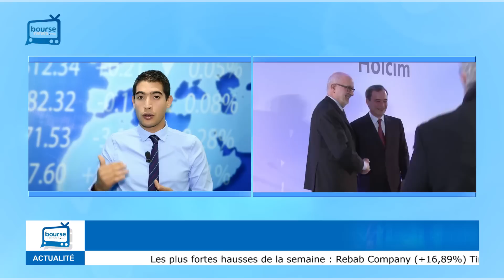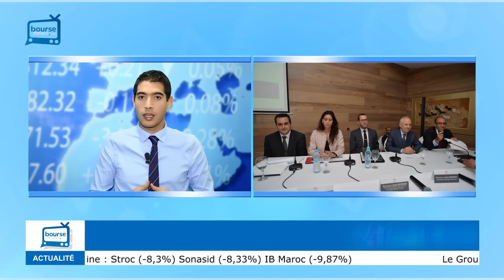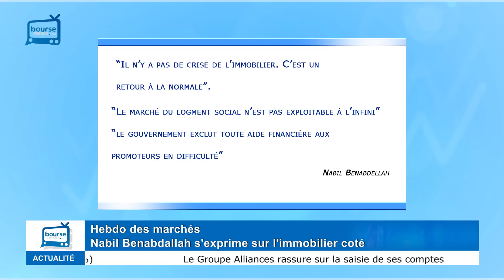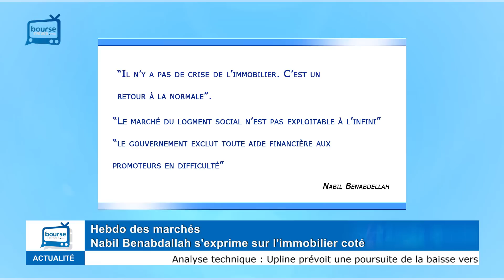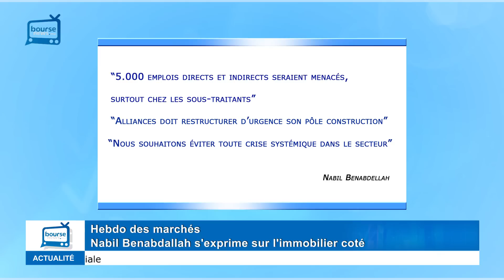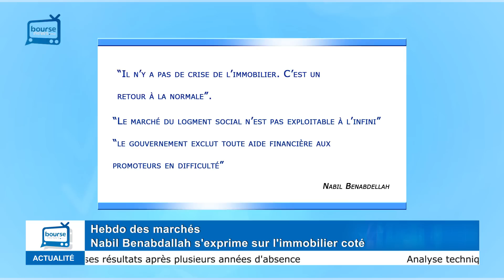Hebdo des marchés 03 : La crise immobilière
Dans ce troisième numéro de l'hebdo des marchés, nous vous proposons en exclusivité de découvrir l'interprétation que fait le ministre de l'Habitat et de la politique de la ville, Nabil Benabdellah, de la crise immobilière.